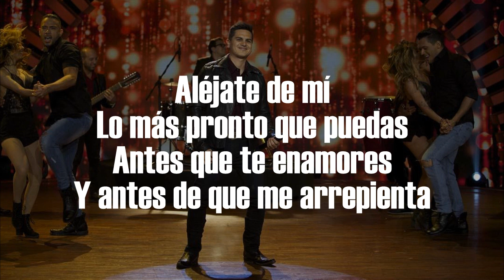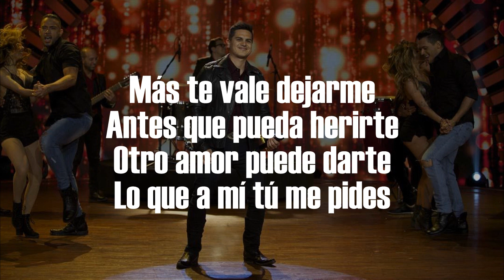(LETRA) Cicatrices - Regulo Caro